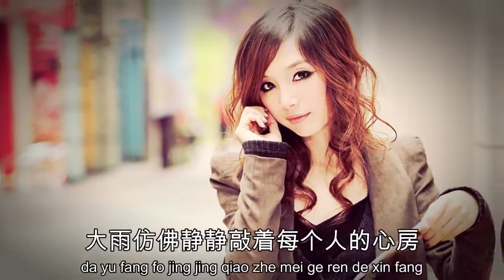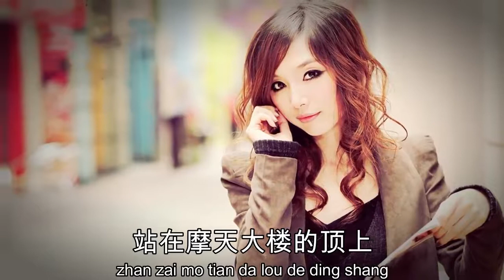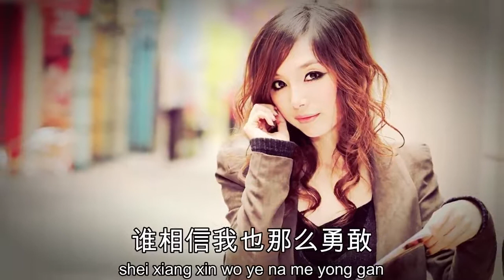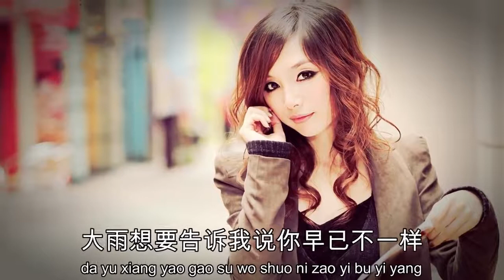Liu Fang/ Wu sheng de yu